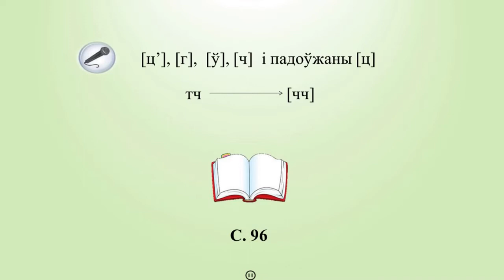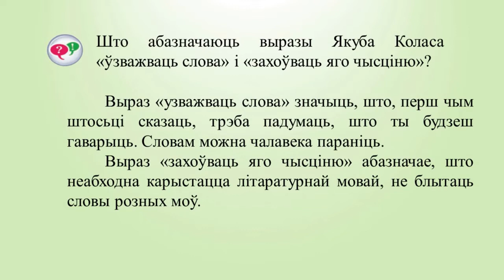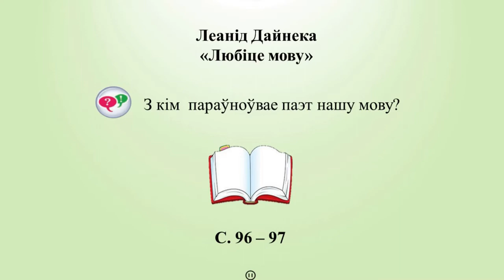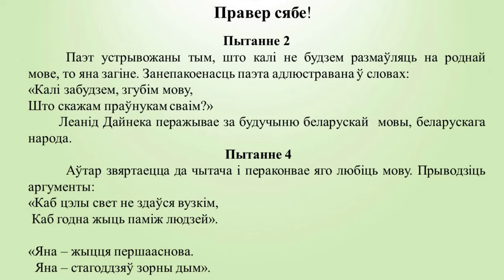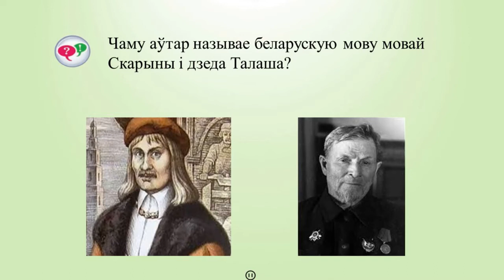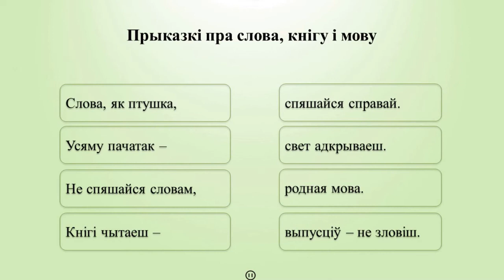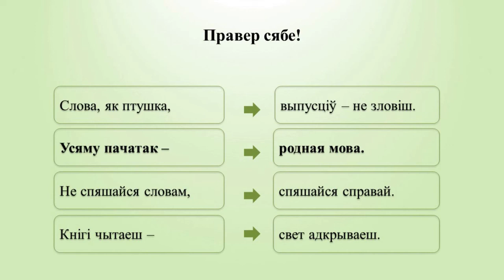Тэма 18. Леанід Дайнека. «Любіце мову»